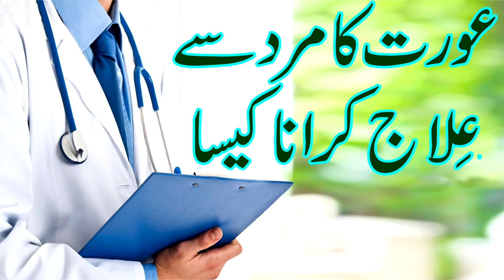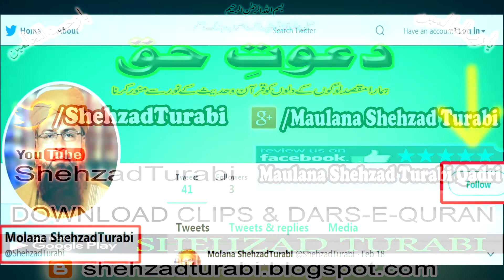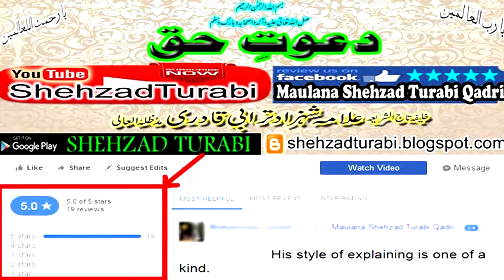Kia Aurat Mard Doctor Se Ilaaj Karaskti Hai?, Islam & Modern World, Doctor Treatment, Shehzad Turabi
Doctor treatment, Lady Doctor, Gents Doctor.
Ghair Muslim Doctor/Mard Ya Aurat Ka Doctor Se Ilaaj Karana Durust Hai??

Kia Aurat Zakat Desakti hai By Shehzad Turabi Qadri